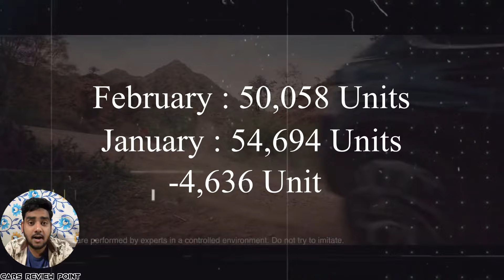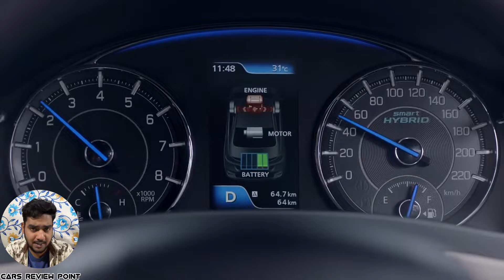इस Off roder Car ने तो कमाल कर दिया 😨 Maruti Nexa sales *Model Wise* February 2024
◆ In this video, sales of all MARUTI SUZUKI NEXA cars have been told for the month of FEBRUARY as well as comparison with the previous month and their latest on road price has also been told...Hope you"ll like it :)

January 2024 की Top 5 Car Companies
January 2024 Car Sales
Car sales report
Car sales january 2024
Top car
Creta facelift 2024
How many cars sold in January 2024
Car news
Best selling cars
top 10 selling car
tata nexon 2024
Maruti wagon r 2024
top 25 car sales in Jan 2024
best selling cars
best selling Jan 2024
top selling cars
best selling car january
top selling car
new car india
best car india
today new car launch
top selling cars india 2024
best selling cars india
top cars 2024
best car 2024
cars 2024new car sales
india car sales 2024
top 10 car
Top 10 cars
luxury cars
most expensive cars
TOP 10 SELLING Cars January 2024
Best Selling Cars
higher selling cars jan 2024
top selling cars 2024
top 25 high selling cars 2024 jan
jan 2024 top selling cars
best cars jan 2024 in sales
highest selling cars jan 2024
best selling car list jan 2024
Top Selling Cars in December 23
Top 10 Best selling cars December 2023 in india
maruti suzuki sales report january 2024